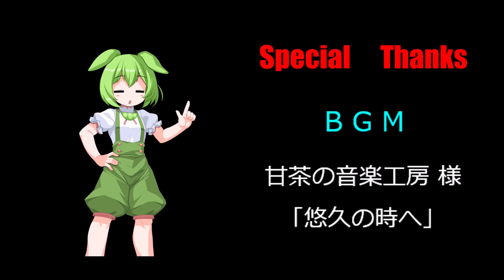【ずんだもん】 [解説] 「鹽竈神社・流鏑馬神事」コロナ禍の影響で、令和四年(2022年)３年ぶりに行われた鹽竈神社の 流鏑馬神事の様子をお届けするのだ！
今回の動画では ずんだもんとずんだももが宮城県にある「鹽竈神社」で行われた「流鏑馬神事」を紹介。
鹽竈神社は陸奥國一之宮と極めて格式の高い神社。
コロナ禍の影響で、「流鏑馬神事」が行われたのは３年ぶり。
人馬一体の流鏑馬神事を、ぜひぜひ最後までご覧いただきたいのだ！

00:00 ずんだもんとずんだももによる鹽竈神社・流鏑馬神事の解説
02:21 流鏑馬神事 一走目
07:40 流鏑馬神事 二走目
11:54 流鏑馬神事 三走目

【ＢＧМ】
甘茶の音楽工房 様

【ずんだもん】 [解説] 「陸奥國一之宮・鹽竈神社」の謎、不思議、見所、魅力を紹介するのだ！

【ずんだもん】 [解説]  今回の「宮城の車窓から」は「仙石東北ライン」、仙台駅から塩釜駅へと向かう前面展望なのだ！